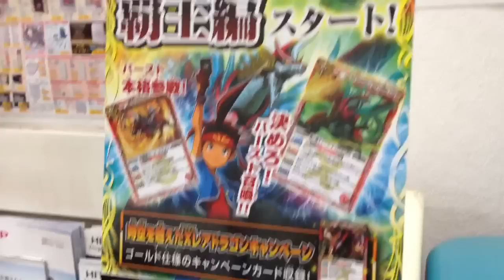バトルスピリッツ新シリーズ剣刃編 第1弾【聖剣時代】ガチャがあった。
バトスピ新シリーズ、剣刃編 第1弾【聖剣時代】ガチャを買いました。Hen sword blade new series Battle Spirits　この動画を見た方はいいね！ボタンで動画の評価してください。
The person who looked at this video needs to evaluate with a button.